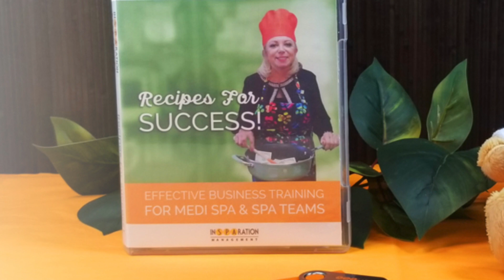How Do I Get My Medi Spa Team to Sell?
Is Your Medi Spa or Spa Team Reluctant to Selling Home Care, Retail Products or Upgrading Treatments?

Dori Soukup, Founder & CEO of InSPAration Management, answers this very common question and provides the solution in this week's episode of Question of the Week.

Hi there Dori Soukup here, founder of InSPAration Management with another Question of the Week. This week's question came to us from Maggie from North Carolina. Maggie's asking, "no matter what I tried my team does not want to sell, what can I do to change that?"

Welcome to my world Maggie. Oh my goodness. You know, that's a problem, not just for you but for a lot of other people too. That's probably one of the biggest challenges that I get when I first started working with someone, is that the team is not producing like they really should. They're great at doing the treatments, but they don't really think of upgrading or they think of how to actually maximize home care sales, retail sales, they just don't think about it. So, there are several things actually you can do. One is train, train, train and train. You have to train on a system. Because if you don't have a system, then sometimes they're going to do it, sometimes they don't.

So if the team is not on board in seeing what they really need to be doing in order to generate that revenue, and if they don't have a system, and they don't have targets, and they don't know what to do, then they're not going to reach those goals.
How can we take a brand new client and maximize the revenue on that initial visit so setting them up properly from the beginning through that consultation process that we teach with the S.A.C.R.E.D. system.

Then make sure they use the guest recipe form.
When you finish with every single client, your team members, when they're done with every single client, they need to be filling out that guest recipe form. The guests recipe form should have what upgrades and what they do, to make sure they charge them at the front, and then it should also have what treatments they should have next. And then, what home care products they need to take with them.

No one should be able to check out without that guest recipe form turned into the reception or to the guests relations team. That's one of the biggest problems I see. Some people think that the guest relations team should be doing the selling. Wrong my friends. It's your team. It's your therapists, it's your estheticians, It's your injectors, it's your P.A.s, it's everybody that's doing the treatments that needs to be maximizing the revenue. Again if you don't have the systems in place, like the P.R.I.D.E. system, like the S.A.C.R.E.D. system that we teach, then you're missing.
But one thing I want to help you with is the next Recipe for Success. I don't know if you guys are aware, we just launched this the last month. It's called the Recipes for Success.
One of the recipes that we will be discussing this month is how to convert a new client into a lifetime client.

It's all about how our team should be handling the whole process. It's going to be coming from me and not you. When things come from me and not you, they take it in a different light. So that's another thing you can do to train your team, is to make sure that somebody else's training them. So if you have not signed up for the Recipes for Success yet, I'm going to be going over 10 different modules. Each module is going to be about an hour long and your team can either listen to it, read it or do both. And it's all Recipes that they need to help you succeed and to help themselves also to be more successful.

So I have to tell you, if you want buy in from your team, you're asking me what can you do? You can train them, that's what you can do. This is such an economical program for you to train your entire team, you'll have to be crazy not to do it. So go ahead and check it out.
Again, I'm not trying to sell you, I'm trying to help you. And that's what you should be doing with all your clients. You should be helping them via your treatments and your products that you have. So if we don't tell people how we can help them, then they're not going to get any help. So if you think of it as selling, so be it. But truly, we need to help members of the community. And the only way we're gonna be able to help them is by you making recommendations. You have to learn how to do them. That's what I want to do for you. So let me teach you and your team on how to maximize revenue.

And if you too have a question, make sure you email it to so I can answer your questions for you. Until next time, stay inspired.